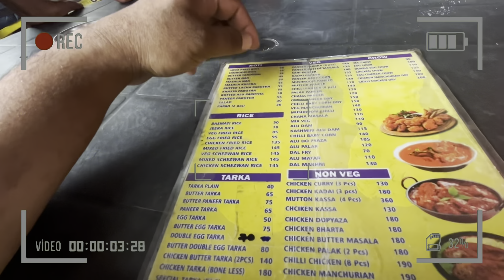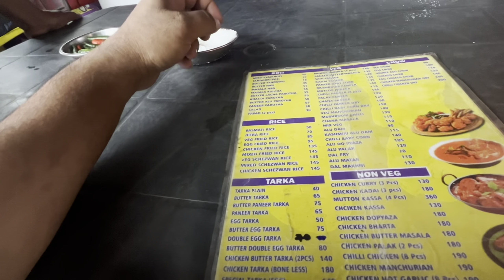BYE BYE🙋‍♀️🙋‍♀️🙋‍♀️👋 , ELECTION DUTY LEY GARDA , HUBY🧔🧔 DUTY JANU PARYO👮‍♂️👮‍♂️👮‍♂️😍😍😍 /